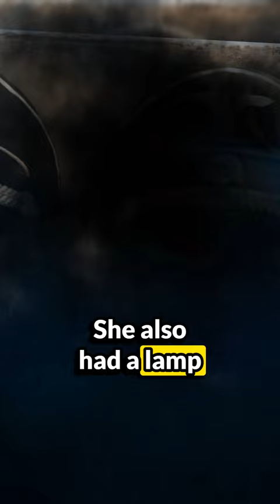Irma Grese - One Of The Nazis’ Most Feared Guards